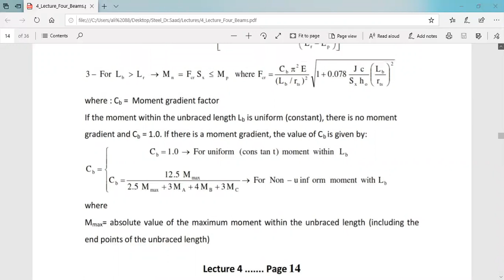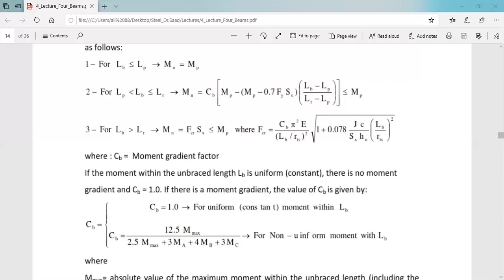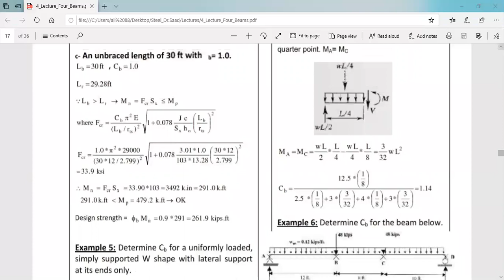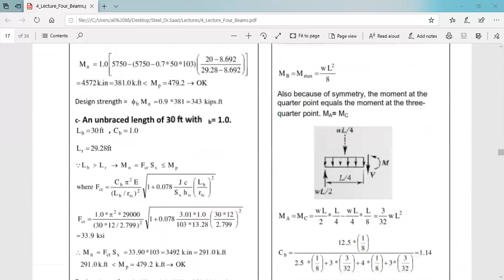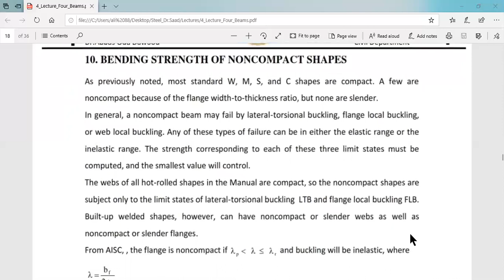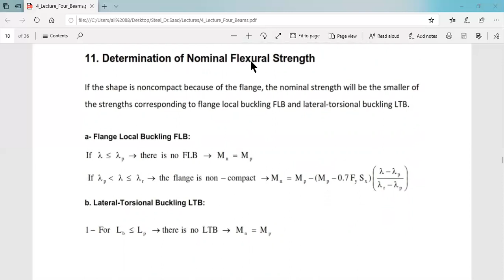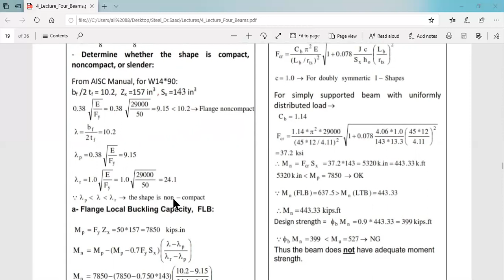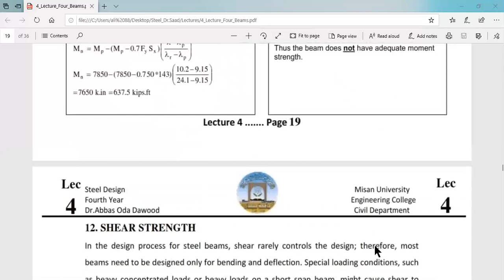المرحلةالرابعة - 5- 4 -2020 - Design of Steel Structure_Civil Engineering - دكتور سعد فهد